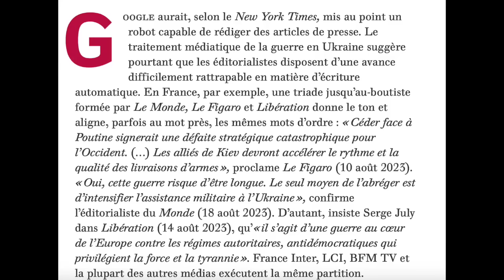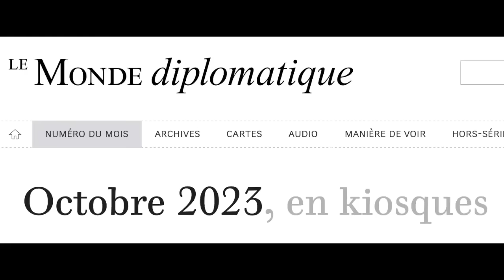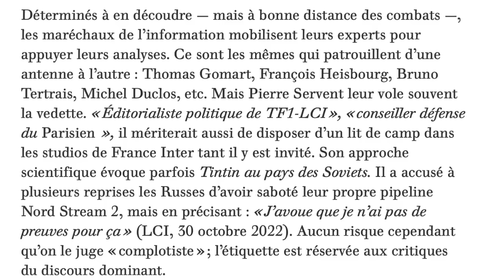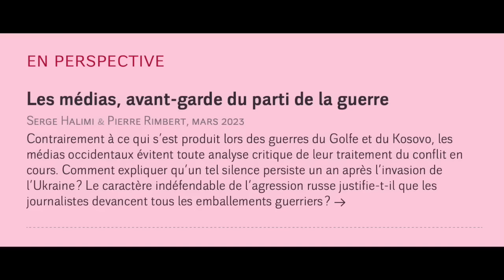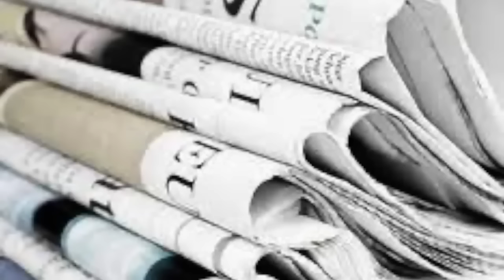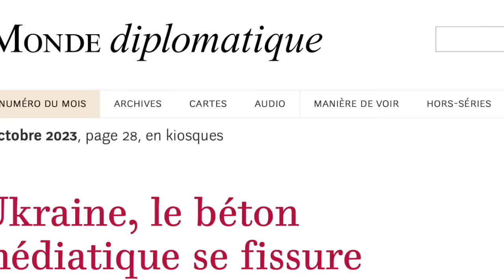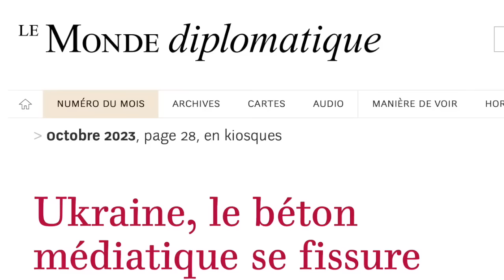Ukraine Le Beton Médiatique se fissure !